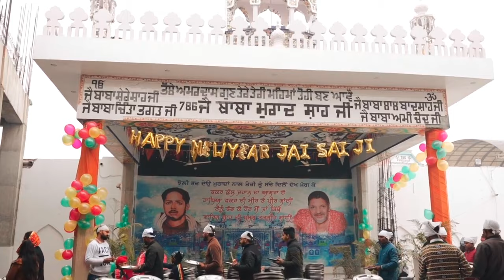new year wale din darbar diyan ronkan | gurdas maan darbar aye | nakodar darbar | jai sai ladi shah